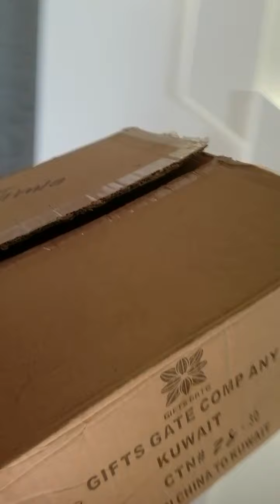This is my parttime juice Arabic coffee and tea with my friend